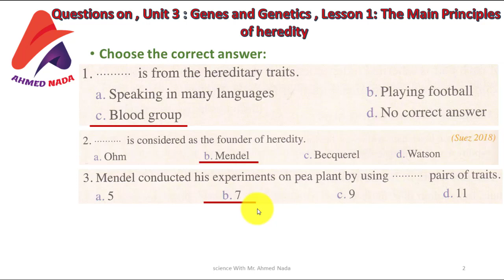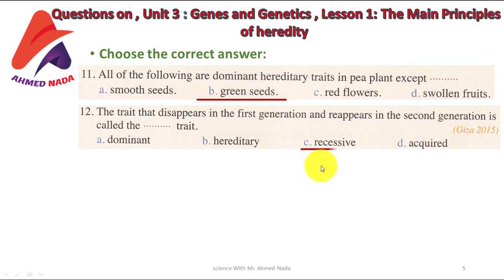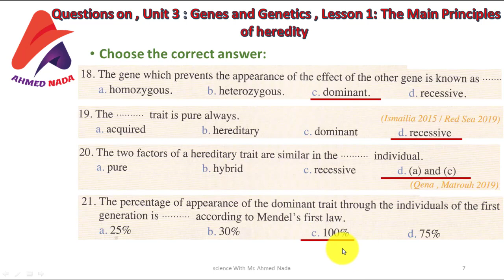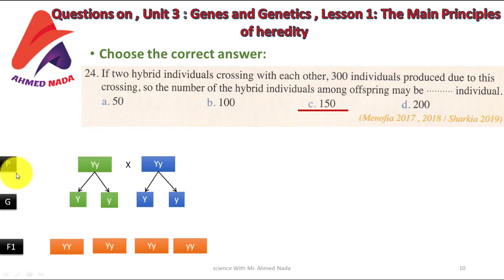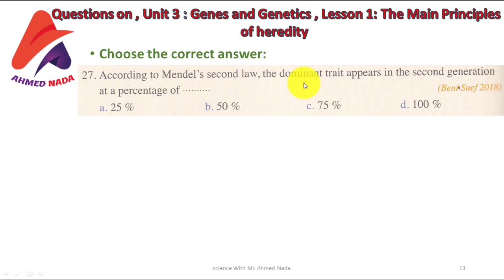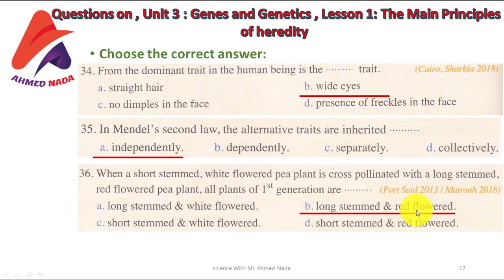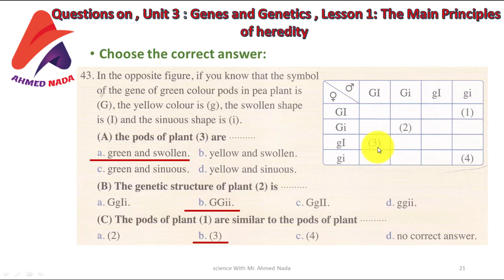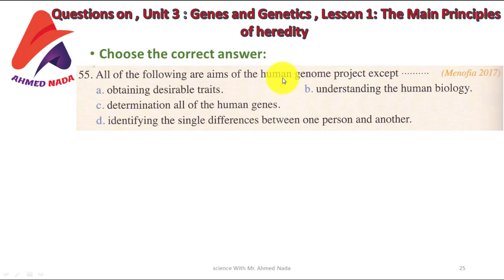Final Revision | Science | Prep 3 | The Main Principles of heredity | Second Term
حل أسئلة ساينس  - الصف الثالث الاعدادى - الترم الثانى
Final Revision | Science |  Prep.3 |Second Term
Questions on Unit 3: Genes and Genetics | Lesson 1: The Main Principles of heredity